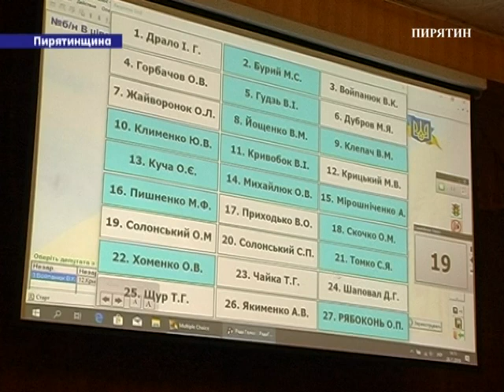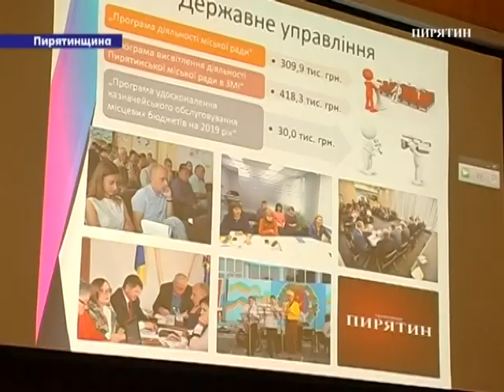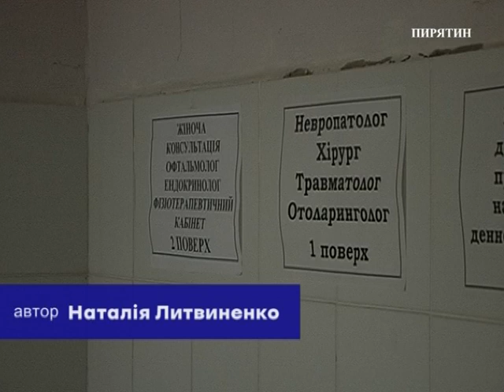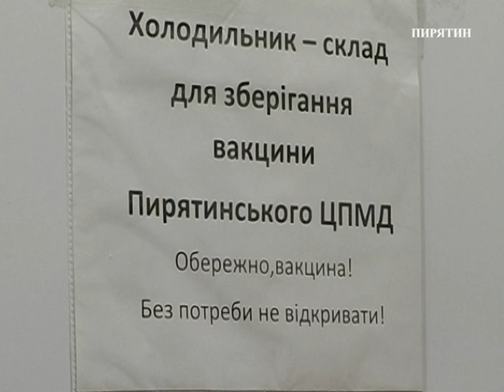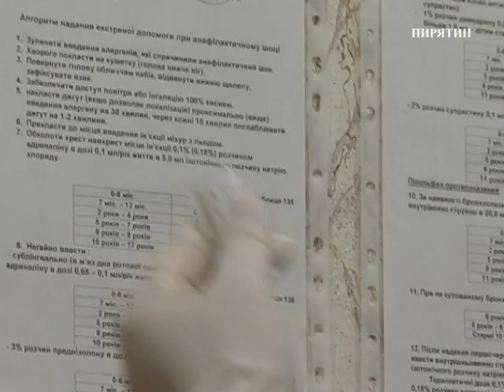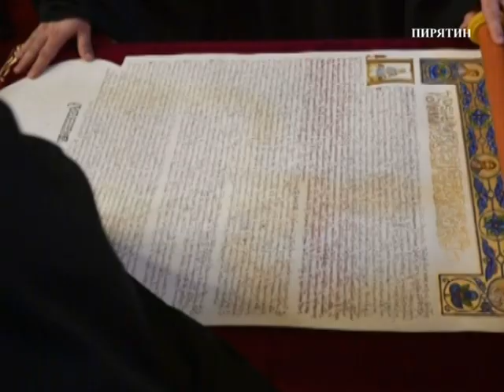"Новини" за 29 листопада 2019 року